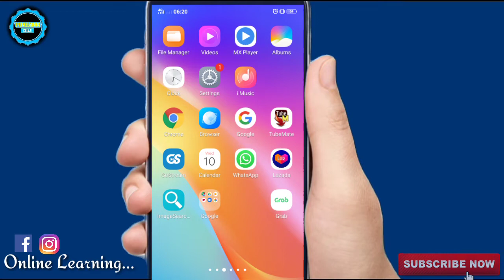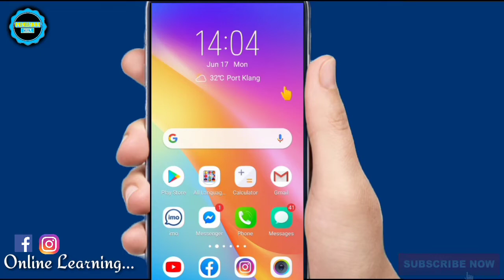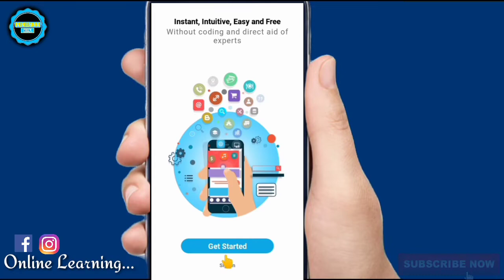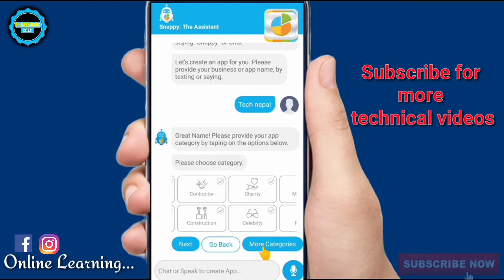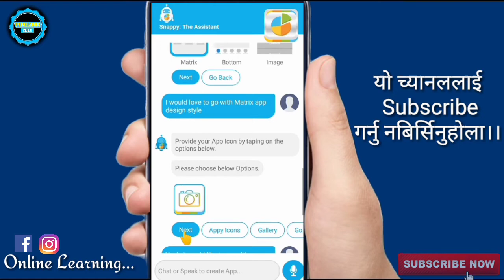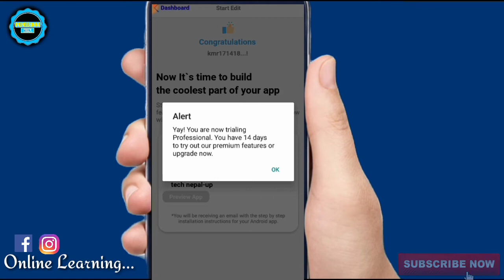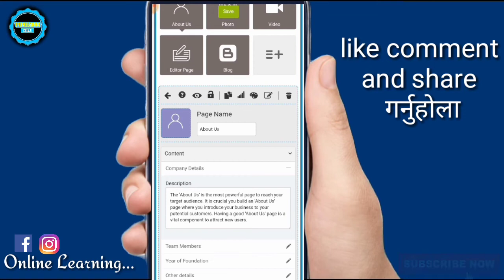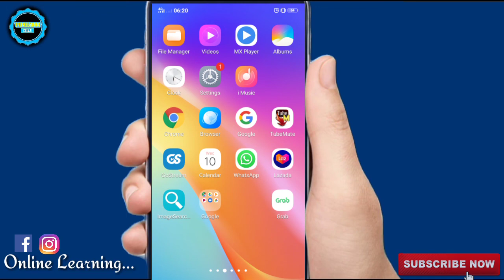How To Create an App from Mobile In Just 5 Minute Without Any Coding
Hello guys in this video I am showing you how to create an app from your mobile please watch the video till end and you can learn easily how to create an app from your mobile without any coding.

follow on instragam👇️👇️